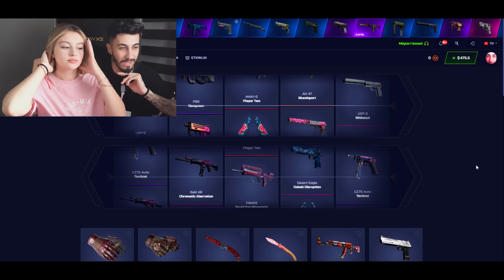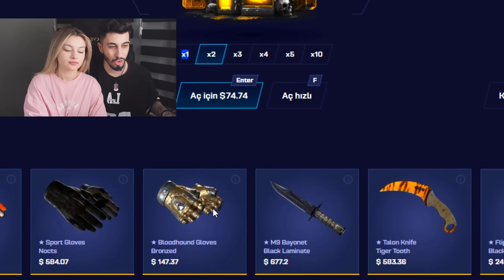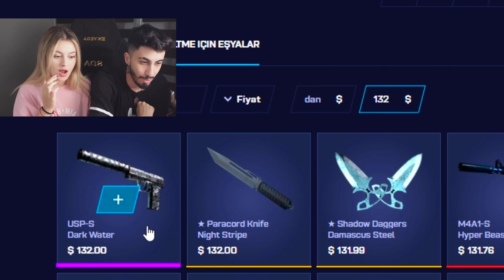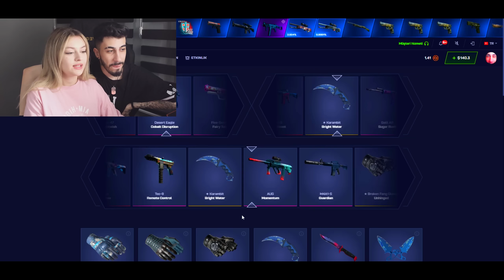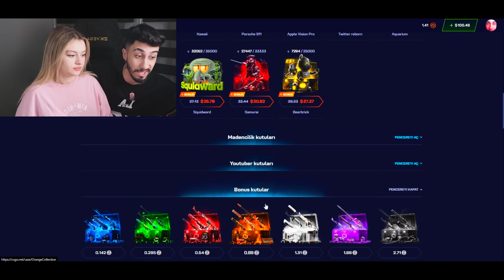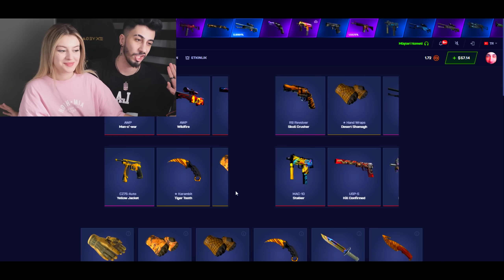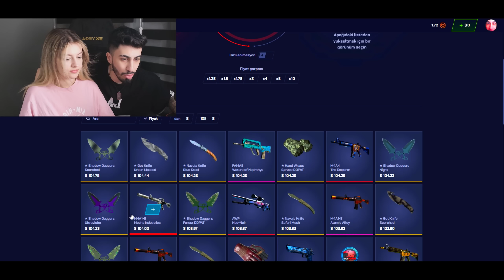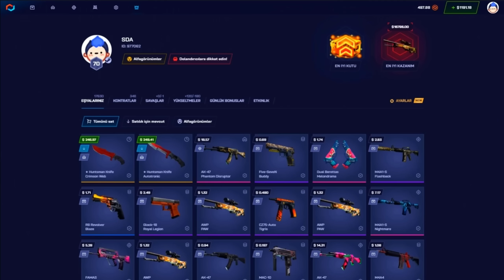bu kızı hiç rüyanızda gördünüz mü?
bu kız benim rüyama girdi allah sizin başınıza göstermesin amin